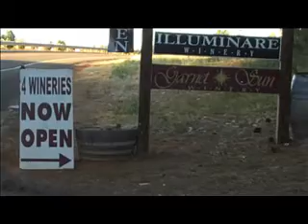Findleton Family Winery - Friday Night Music by Solid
Camino, CA - Friday, July 24, 2009 - If you haven't been to this place, you're missing out.  The Findleton Family Winery is located in the Camino Wine Plaza at 3500 Carson Road in beautiful Camino, California, just east of Placerville.  They host music here from time to time (check their website for the schedule). And you must try their wines!  Many of them are medal winners, including a few GOLD medal winners.  Plus, all of the labels are designed by Tom's wife Pamela Findleton, an award-winning Artist.